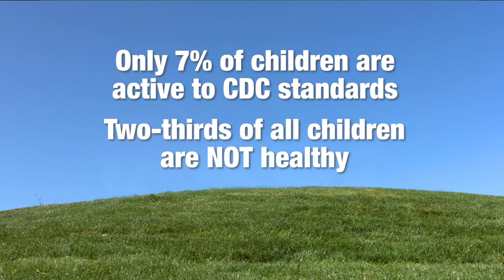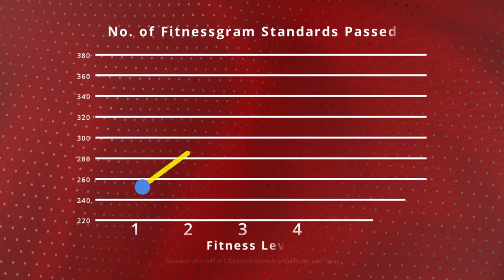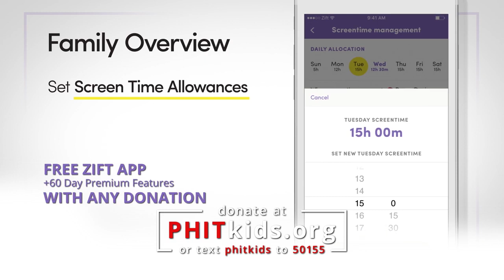Original PHIT America Documentary - 5 Minute Version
Learn about PHIT America and why we are helping kids improve their physical and mental health